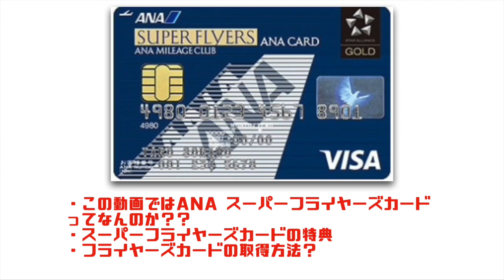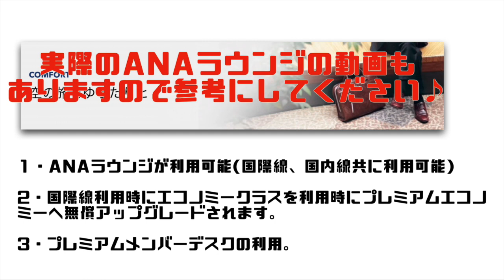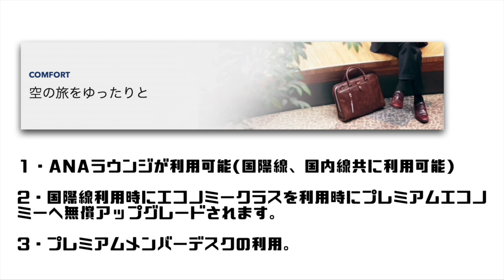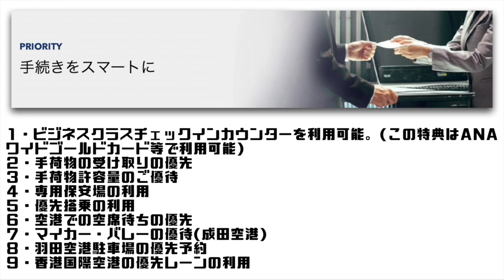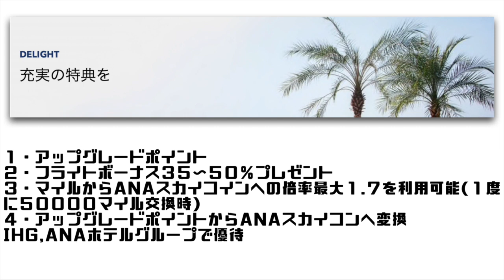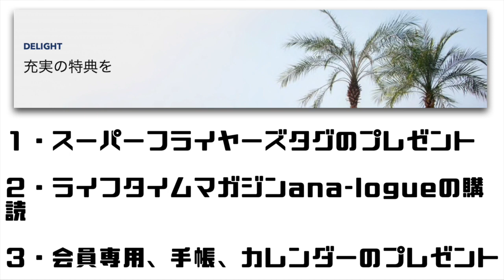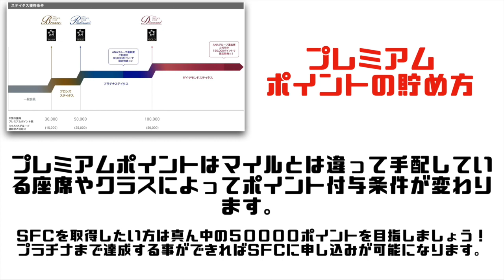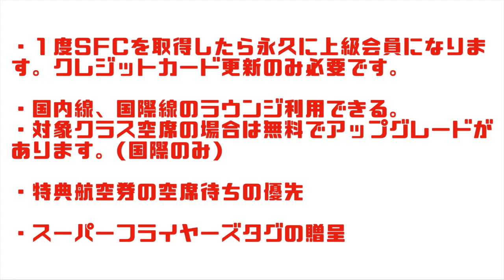SFCスーパーフライヤーズとは？？徹底解説します♪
この動画ではANA スーパーフライヤーズカードについて徹底解説したいと思います。

ANA上級会員のSFCってなんのか？
SFCの特典は？
どうやって入手するのか？

をテーマに解説していきます。

プレミアムポイントの貯め方は２回で簡単SFC修行ルートをごらんください。